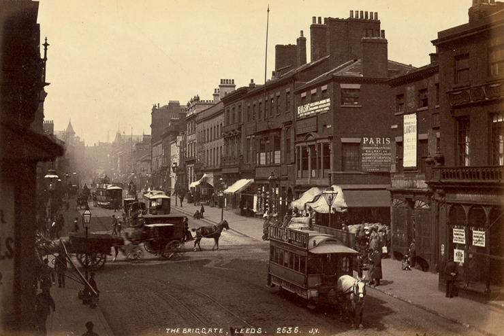Leeds Tramways Company | Wikipedia audio article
00:00:09 1 History
00:00:57 2 Closure
00:01:26 3 See also

- Socrates

SUMMARY
Leeds Tramways Company operated a tramway service in Leeds between 1871 and 1894.